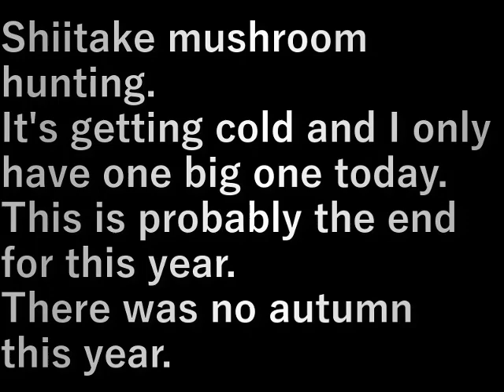シイタケ狩り(2023.11.26) shiitake mushroom picking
シイタケ狩り。
寒くなり今日は大きいのが１個だけ。
今年はこれでおそらく終わり。
今年は秋がなかった。

Shiitake mushroom hunting.
It's getting cold and I only have one big one today.
This is probably the end for this year.
There was no autumn this year.

設備屋の適当田舎暮らし